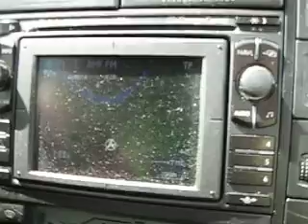GPS w VW Sharan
Jak widać nie można ufać GPS'owi, most jest a wg. GPS'a nie ma.